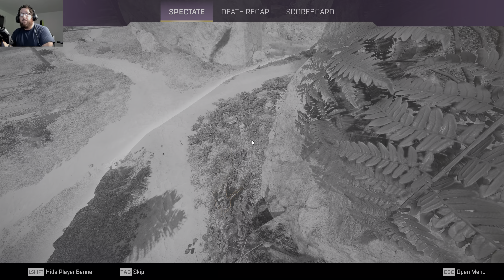Apex Legends - Ranked Arena Season 15, Match 62 [4K 120FPS]